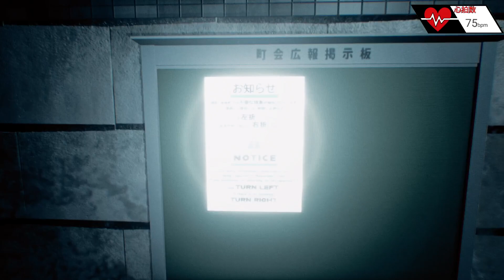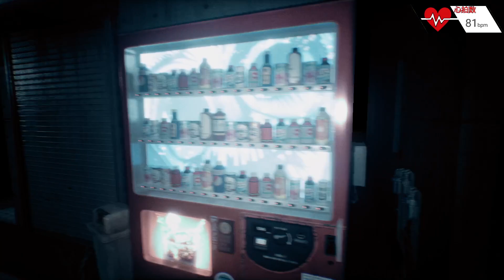暗闇の通路で恐怖の異変が大量発生！？心拍数付きでホラー生放送をまとめた「Mayonaka 10 chome - 迷央十丁目」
毎週土曜日の２０時から開始するワトソンのホラー配信！
今回遊んでいくのは「8番のりば」というホラーゲーム。

またいつも通り心拍数も右上に表示しております。
ライブでクリア目指して頑張ります！